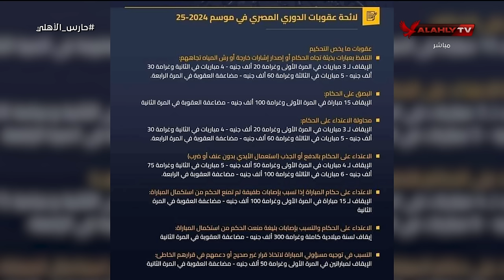أحمد ثابت ومحمد الباز ولقاء ساخن مع أحمد شوبير